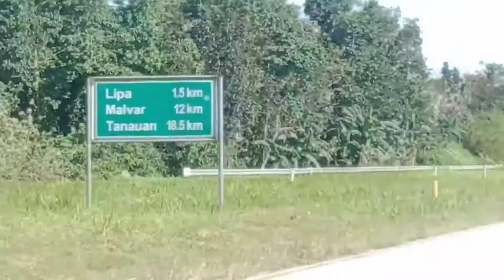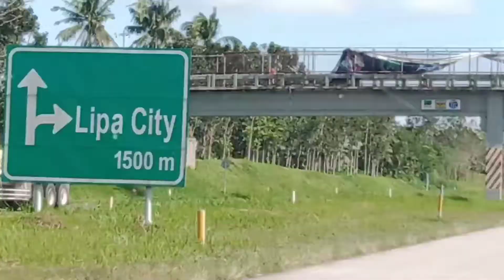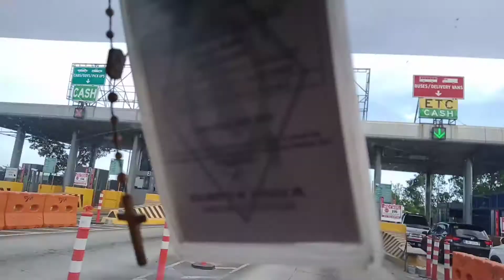Travelling from Batangas to Pampanga | beatifull sunday.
We travel from batangas to pampanga